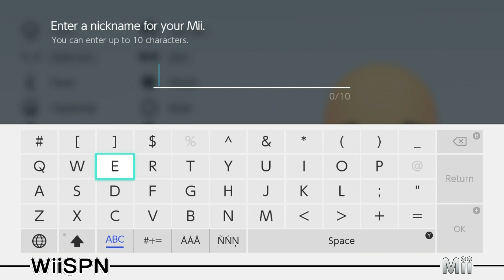Mii Maker: How To Create Tortimer!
Create the perfect Tortimer Mii from the Animal Crossing series!